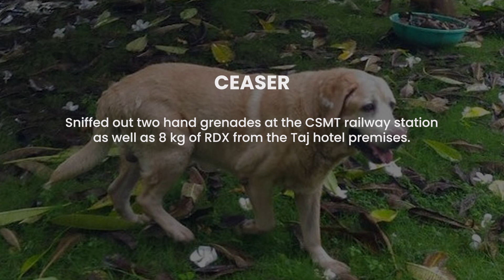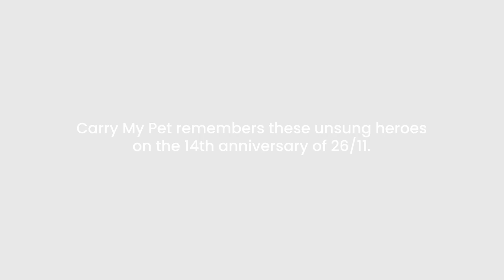Tribute to Hero Dogs of 26/11 | @carrymypet7595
14 years ago today, Mumbai experienced most horrendous terrorist attack - which continued for almost four days and left hundreds dead and wounded.
As a country, we've witnesses some extraordinarily acts of bravery and selflessness by security forces and civilians.
But do you know, there was a gang of four best buddies who played a very important role in the 26/11 investigation?
@carry_my_pet pays tribute to these unsung heroes for their extraordinarily service to the nation, whose nose for explosives saved many lives!💐